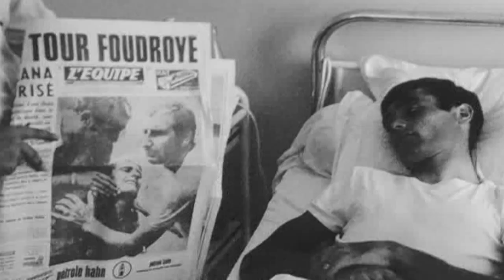Magazin: Ocaña and Poulidor, drama and coincidence - Etappe 15 - Tour de France 2018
Etappe 15 - (Millau / Carcassonne)